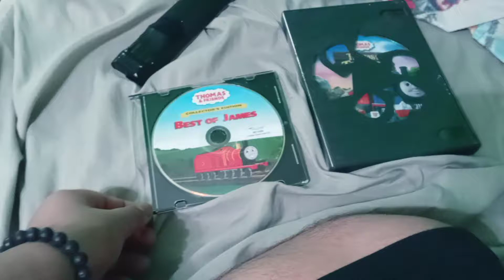2 Thomas and Friends DVDS That I found in my garage